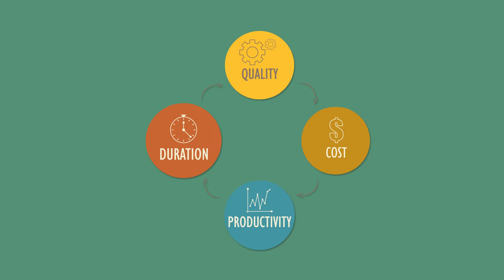Ministry of Finance - Kingdom of Saudi Arabia 7